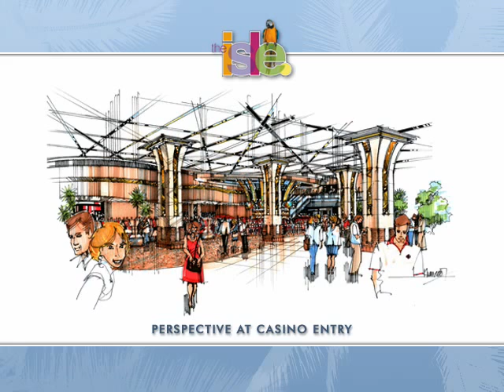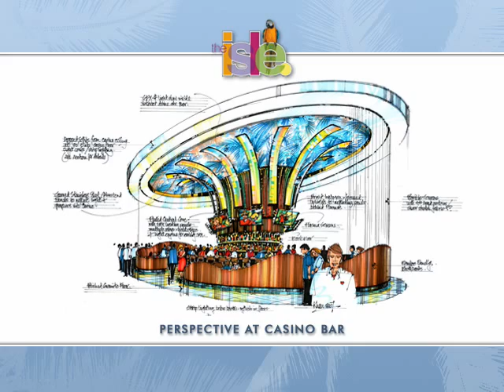Friedmutter Group - Isle of Capri Animation - 8/16/2007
A presentation video that was part of a proposal for renovations to one the architecture's regular clients. This project required the coordination between different disciplines, such as architects and interior designers, as well as cooperation with other 3D artists and graphic designers to complete.

Friedmutter Group, an award winning, internationally recognized Architecture, Interior Design, & Master Planning firm, was founded in 1992 by Brad Friedmutter to service and focus specifically and exclusively within the Gaming and Hospitality Industry.